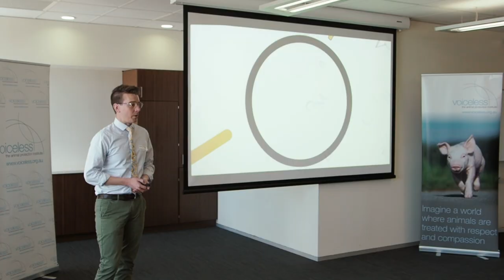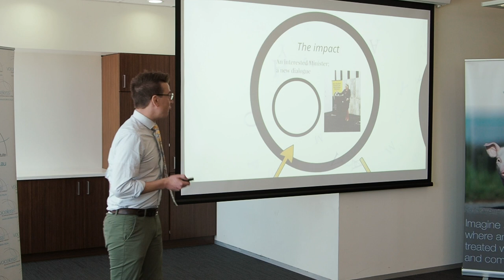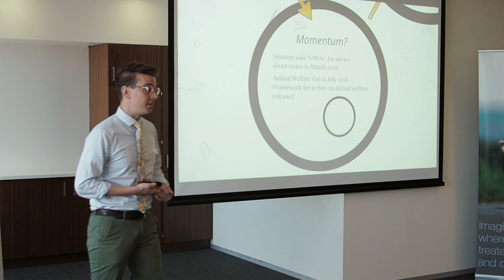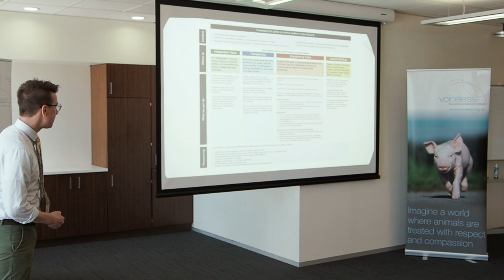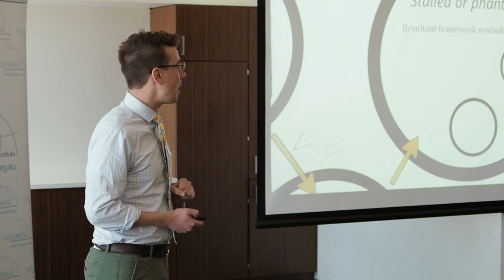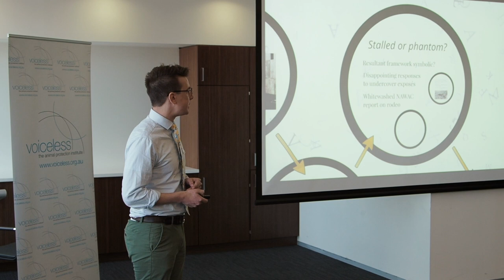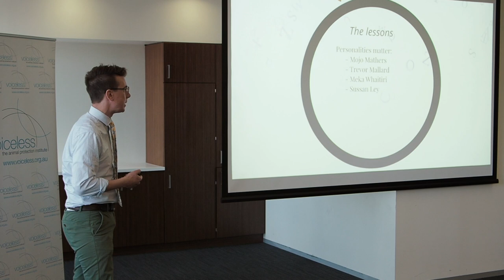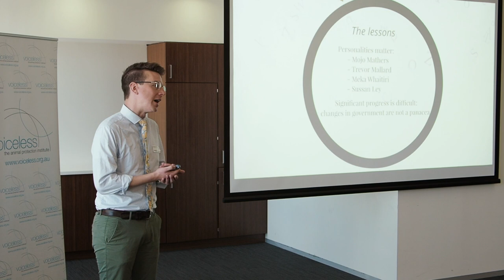Animal Law and Policy Update New Zealand 2018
Marcelo Rodriguez Ferrere is a senior lecturer at the Faculty of Law at the University of Otago, where he specialises in Administrative Law and Animal Law. He has taught Animal Law at Otago since 2013, and is the co-author of the forthcoming edition of Wells on Animal Law.

At the Voiceless Animal Law Education Workshop in 2018, held at Maurice Blackburn Lawyers in Sydney, Marcelo gave a comprehensive update of animal law and policy in New Zealand.

Voiceless specialises in Animal Law Education to provide tertiary educators free resources for animal law units of study. To learn more about our Animal Law Education work, or find further information about how to study animal law, please